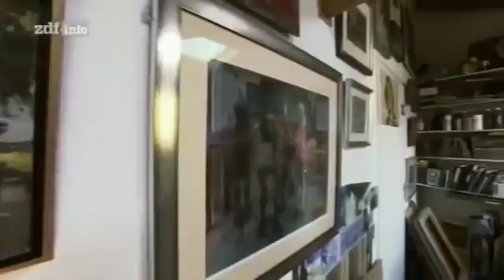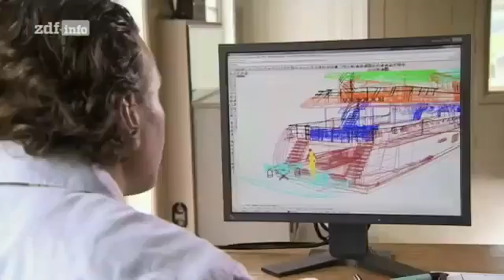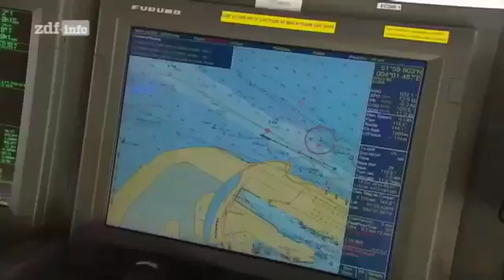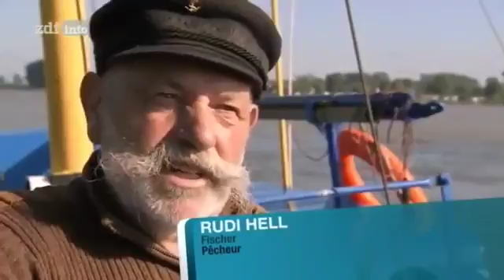Der Rhein Doku Kanal 2017